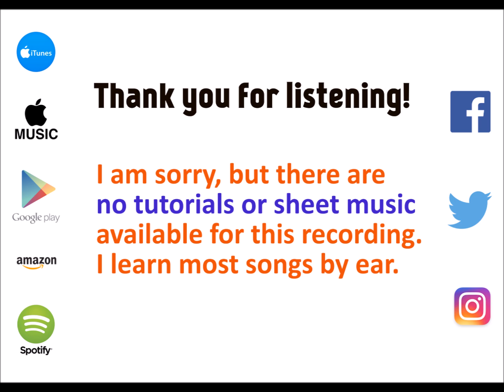Code Blue - The-Dream cover by Molotov Cocktail Piano